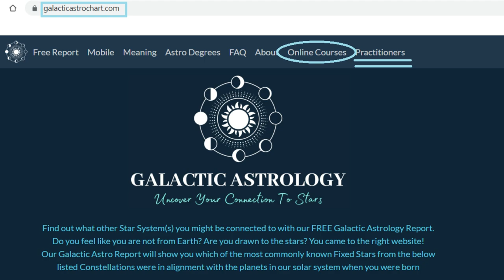Galactic Ambassadors Podcast #8 w/ Louise Platt (QSG Practitioner)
We are delighted to introduce to you Louise Platt from UK, our latest certified QSG Practitioner. Book your session before her waiting list will grow long.

LANGUAGES: English

"Did you know that your birth chart is a blueprint for your journey through this lifetime and it can shed so much light on what your soul chose for you to experience while you are here?

When we take a step further and use Galactic Astrology, we have a key to help unlock so much more information about your soul’s history and connections and even lifetimes on other star systems. If you have always felt you are here for a reason but can’t quite pinpoint what that is, or if you are simply interested in finding out more about your soul’s origins and Starseed lineage then you are in the right place.

It is a privilege to be able to assist you with connecting more deeply with your true self and helping you to remember and validate why you are here. This amazing Quantum Soul work has the potential to be so healing and transformative and it is my intention through every reading to help you to evolve and grow.

Timestamps
00:00:00  Introduction of Louise Platt
00:03:00 Journey of Louise Platt
00:06:45 Starseed, Time Traveler
00:09:45 Signed Up-Finished 6 Weeks
00:12:05 Energy Work and Tarot
00:15:20 Starting a Business
00:18:25 Living Coursework
00:20:03 Blue Ray
00:24:41 Website – Spiralbright.co.uk
00:28:44 You are Unique-Do Not Compare